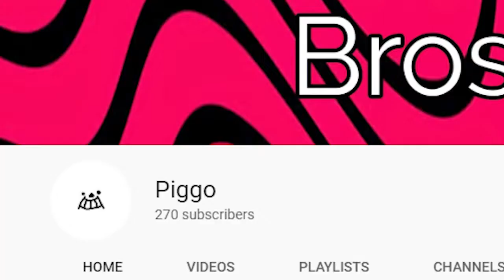Outro By Streeta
Thanks broski.